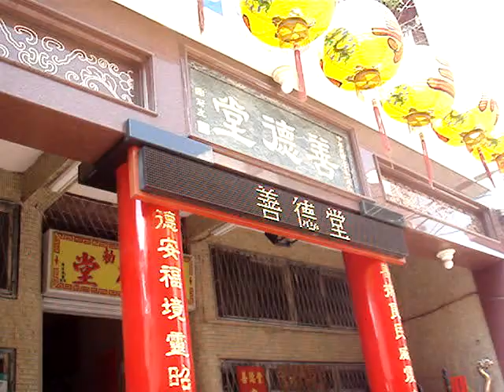『普濟慈航-馬巷尋源』六合境馬公廟【慶贊】四聯境普濟殿4